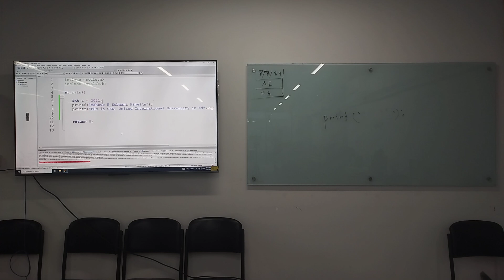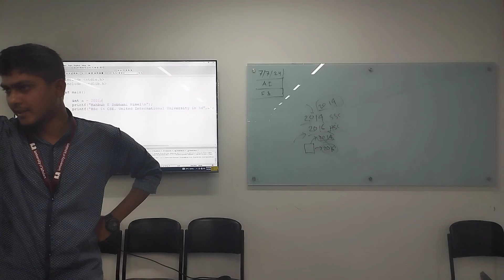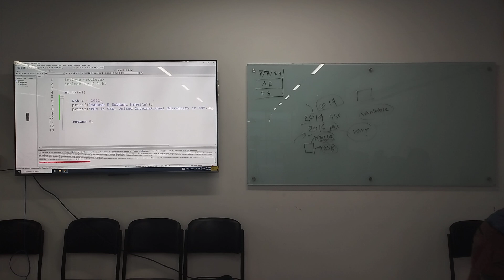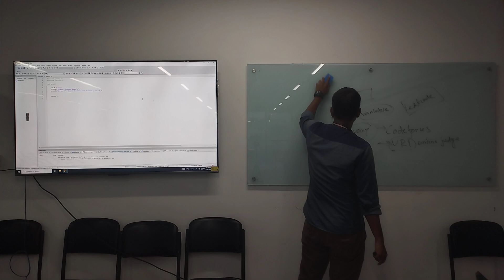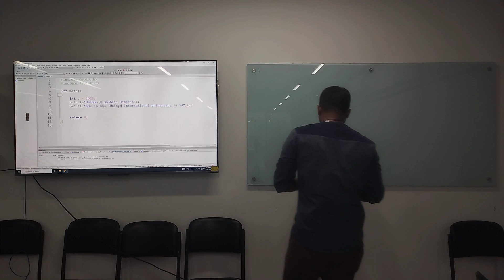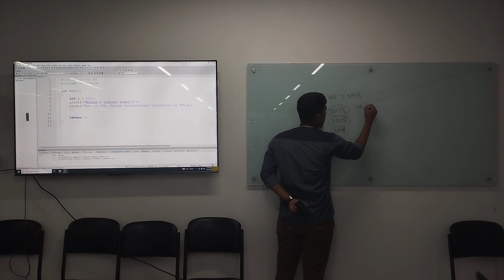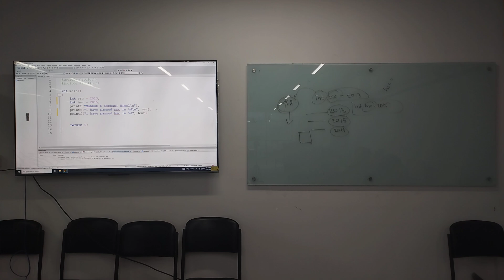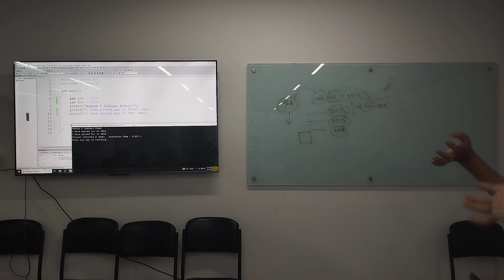SPL | Lab Lecture- 02 | CSE | Mahbub Sobhani | University of Scholars